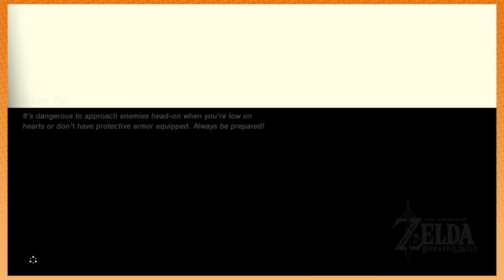Breath of the Wild: Extreme Surfing - PART 4 - Game Grumps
What mechanic would make the new Zelda game even better? Yep. Radical surfboarding dude.